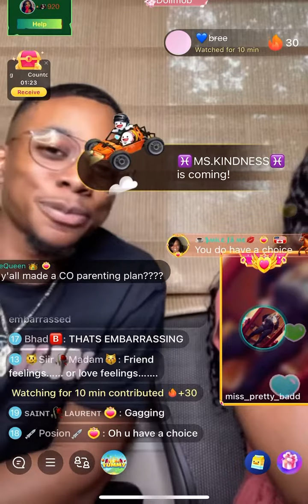Liyah and her baby daddy answer questions for Cash Apps | Clip 1